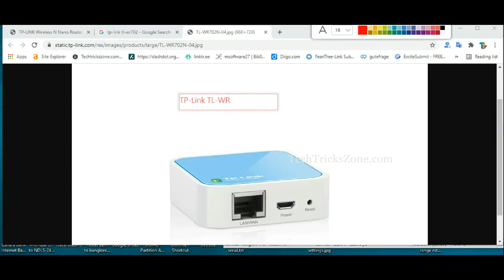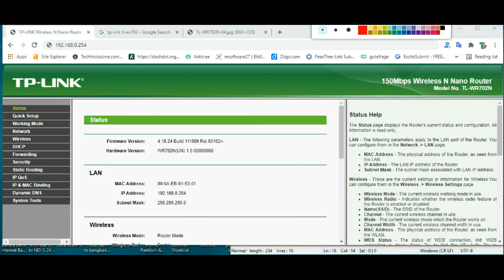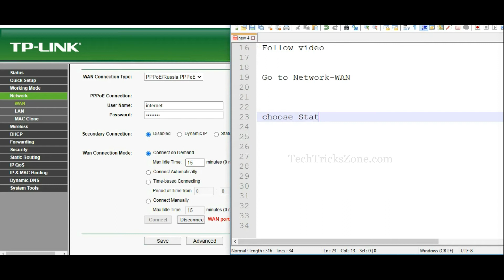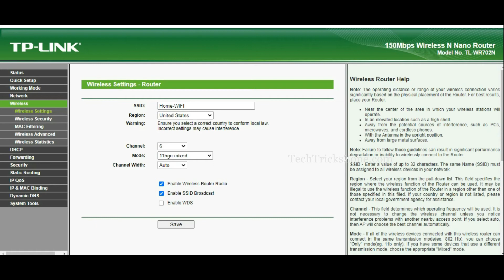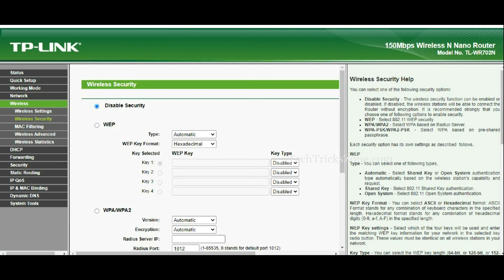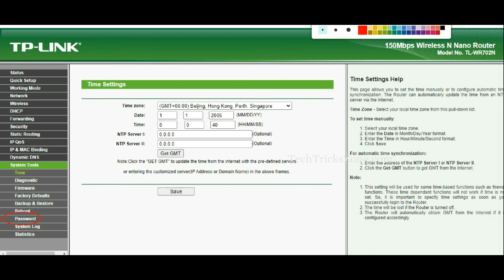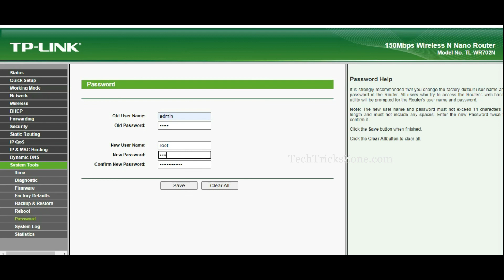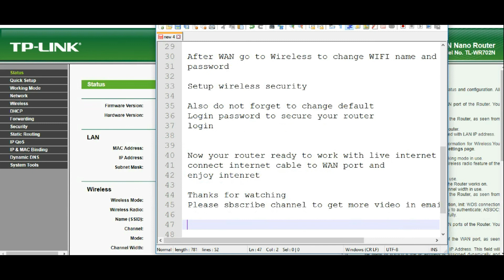TP Link TL WR702N Nano WiFI Router Login and configurations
TP-Link TL-WR702N 150Mbps Nano wireless router Login and configuration first time as router mode